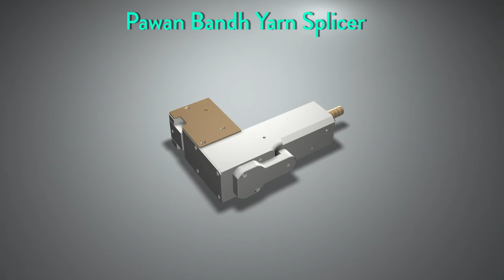Pawan Bandh Yarn Splicer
precision.efficiency.productivity - three words that describe Pawan Bandh Yarn Splicer - a Phoenix brand